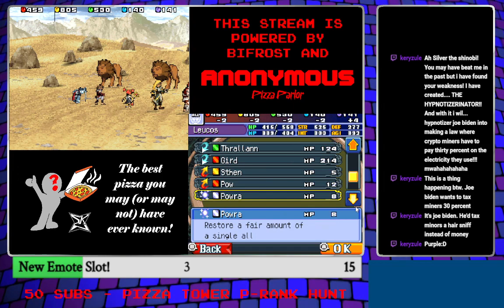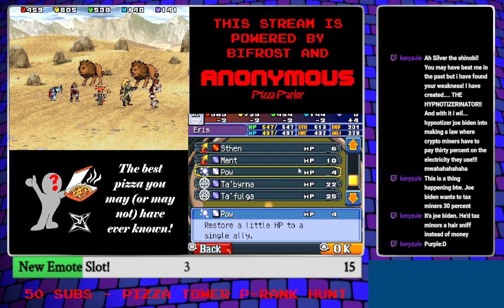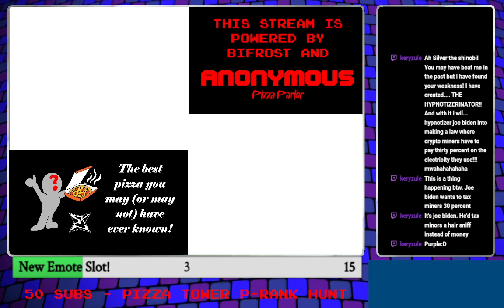Byblos? I hated that guy in FF5... - GLORY OF HERACLES - 5/16/2023